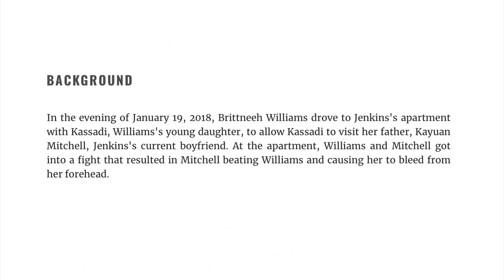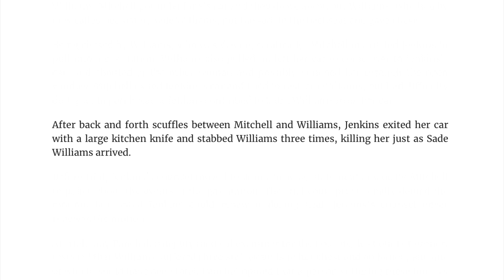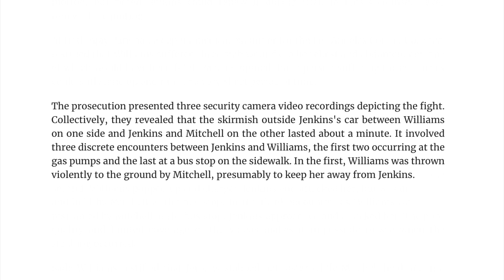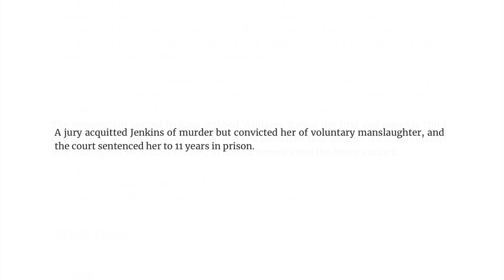Woman Stabbed to Death By Ex Boyfriend’s Girlfriend in Vermont-Slauson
Vermont-Slauson murder.